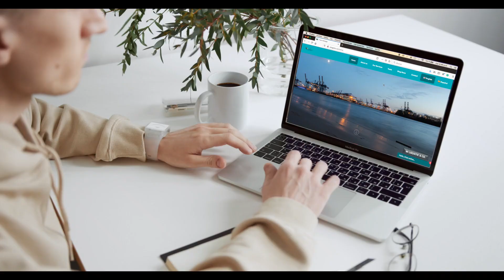VIDEO CORPORATIVO WLOGISTIC. AGENCIA DE CARGA INTERNACIONAL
W Logistic nos cuenta cuáles son sus servicios y la importancia de conectar afectivamente con sus clientes.